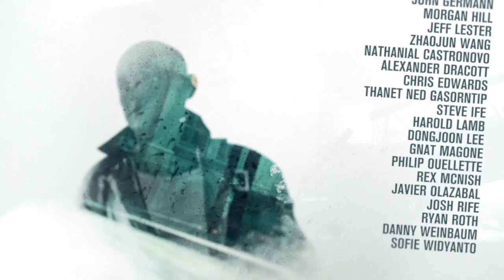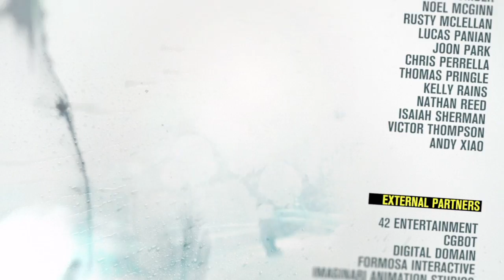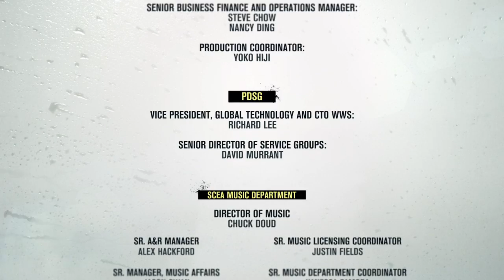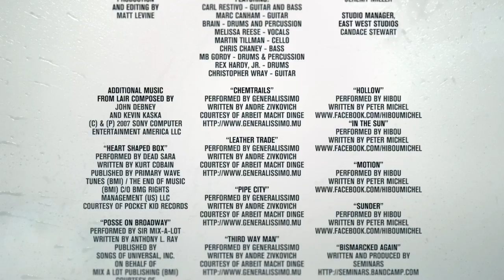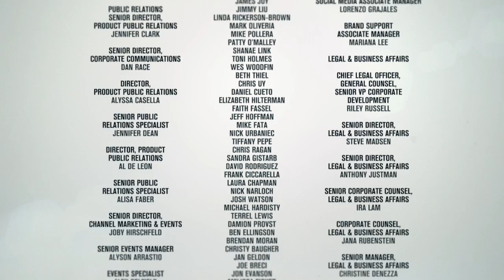inFAMOUS™ Second Son - Credits